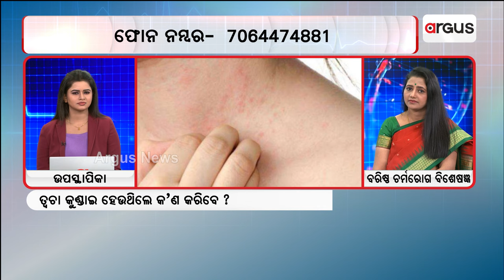Prescription || ମଶ୍ଚରାଇଜର କ୍ରିମ୍ ସ୍କିନ୍ ପାଇଁ କେତେ ଉପକାରୀ ?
ମଶ୍ଚରାଇଜର କ୍ରିମ୍ ସ୍କିନ୍ ପାଇଁ କେତେ ଉପକାରୀ ?